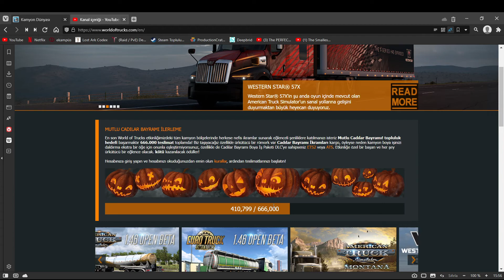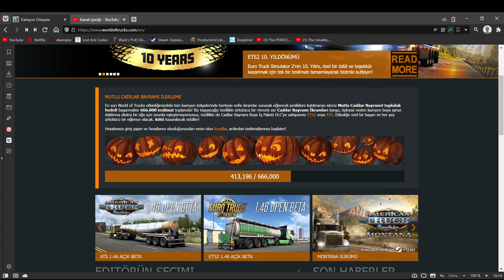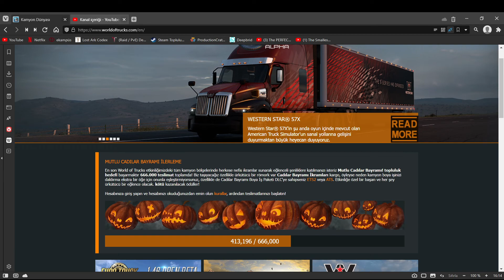YENİ ÖDÜLLÜ ETKİNLİK !! ETS 2 CADILAR BAYRAMI ETKİNLİKĞİ NASIL YAPILIR / ETS2MP /halloween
Herkese nerhabalar bu videoda ETS 2 CADILAR BAYRAMI ETKİNLİĞİ NASIL YAPILIR, ETS 2 ETKİNLİK ÖDÜLÜ NASIL ALINIR, ETS 2 ETKİNLİK ÖDÜLLERİ DETAYLARI NELER konulraını işledik . İşte detaylar ;

➤Bu linklere ulaşarak detaylara hakim olabilirsiniz iyi eğlenceler

➤Video etiketleri;

ets 2 cadılar bayramı,ets 2 etkinlik,ets 2 etkinlik nasıl yapılır,ets 2 etkinlik ödülü nasıl alınır,ets 2 etkinlik ödülleri,truckersmp,ets 2 calais duisburg, ets 2 volvo fh,